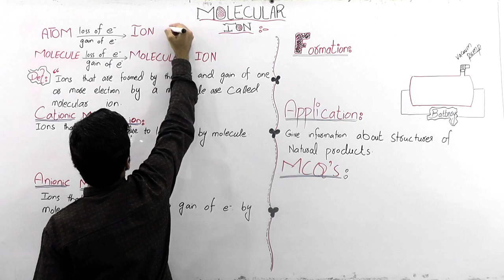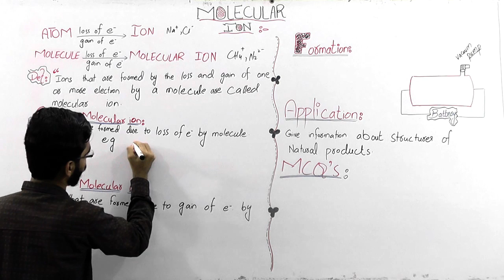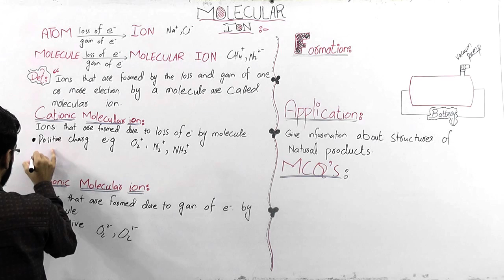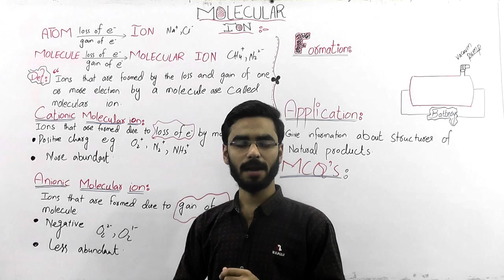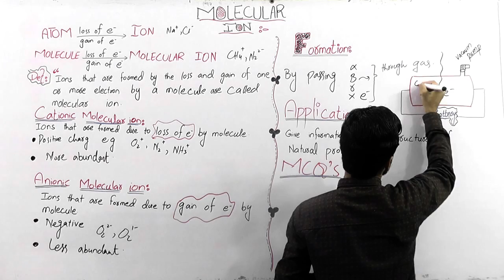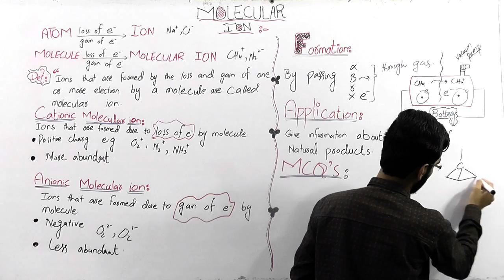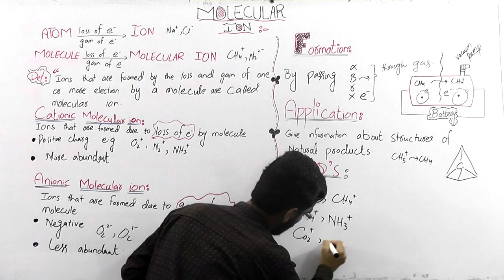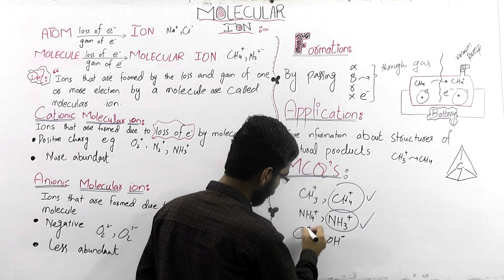Chemistry 9th+11th II Chapter # 1 II Molecular Ion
* Molecular Ion
* Cat-ionic molecular ion
* An-ionic molecular ion
* Molecular ion formation
* Molecular ion application
* Important MCQ's